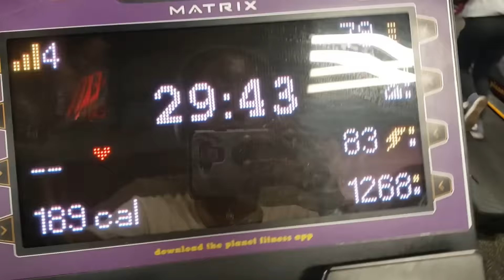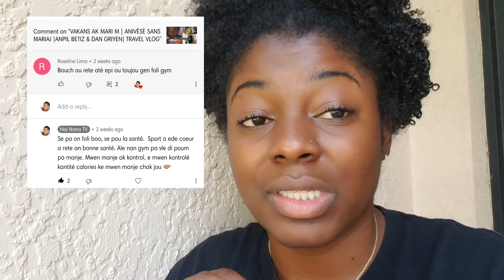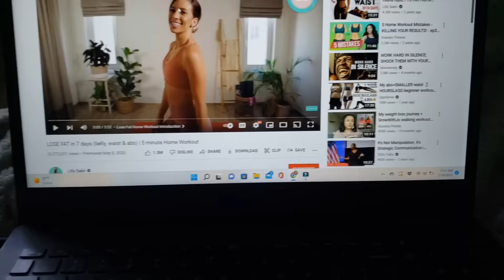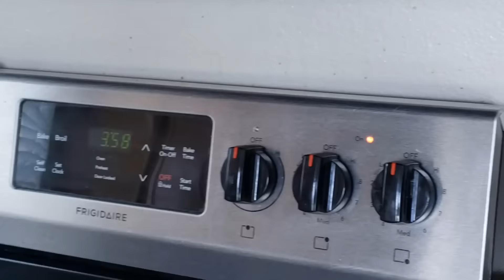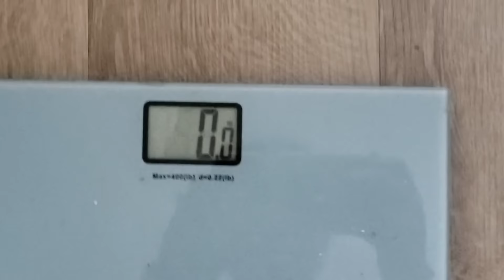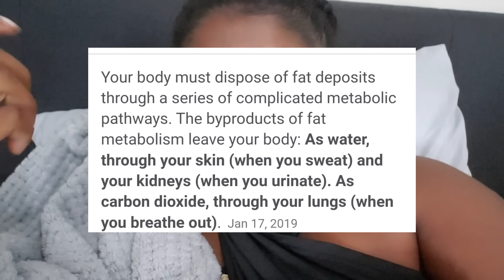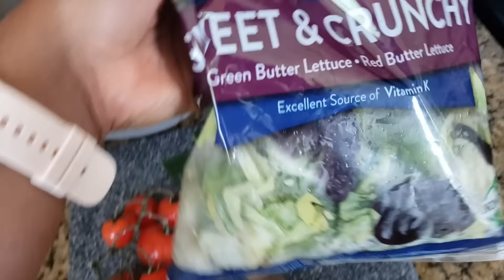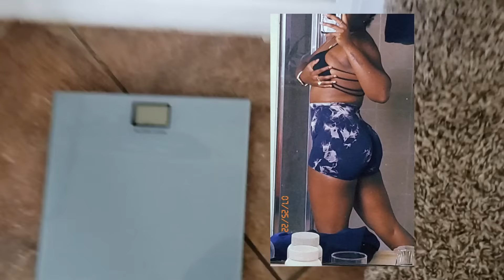M PÈDI 15liv AK DETOX SA | 1Ojou | WATERMELON ONLY FAST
watermelon only diet
watermelon only fast
watermelon only detox
My videos are made in Haitian Creole,  I am a vlogger and lifestyle content creator. My videos are NOT MADE FOR CHILDREN.